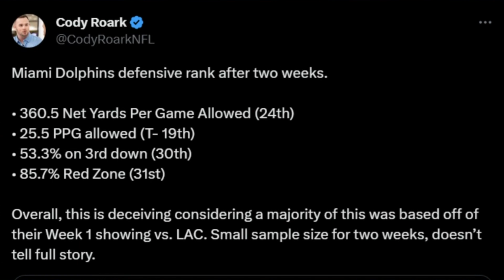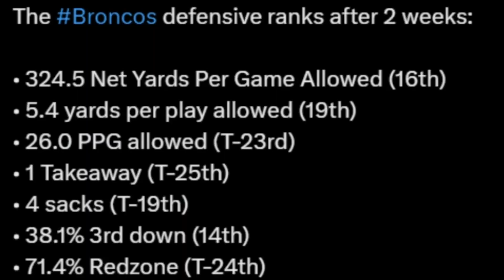Denver Broncos Tale of the Tape vs. Miami Dolphins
The Denver Broncos will turn the page towards their Week 3 matchup against the Miami Dolphins. Denver has a tall task ahead going up against the undefeated Miami squad. Cody Roark takes a look at the film ahead of the showdown between Denver and Miami on the latest episode of Good Morning Broncos. Be sure to follow Cody on social media @CodyRoarkNFL to interact with the show.

Mile High Sports. Every Team. Every Day.